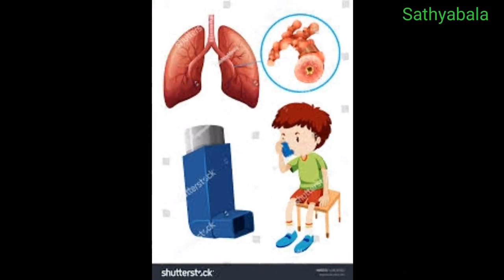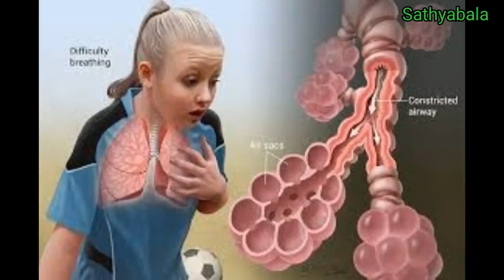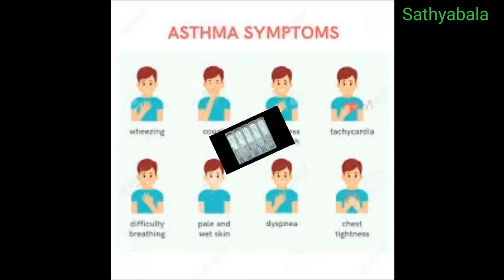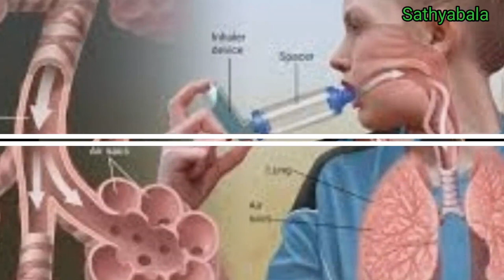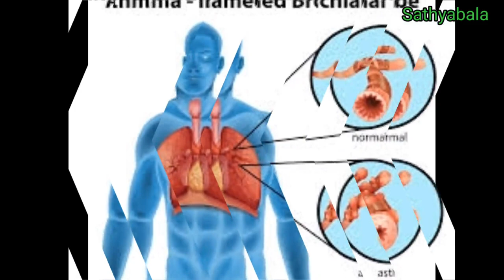asthalin inhaler, asthalin inhaler how to use, asthalin syrup, asthalin respules 2.5ml solution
asthalin inhaler
asthalin inhaler use
asthalin inhaler how to use
asthalin inhaler uses in tamil
asthalin inhaler side effects
asthalin inhaler price
asthalin inhaler tamil
asthalin inhaler side effects in tamil
asthalin inhaler for baby
asthalin inhaler baby
asthalin inhaler 200 metered dose
asthalin syrup
asthalin syrup uses in tamil
asthalin syrup for baby
asthalin syrup dose
asthalin syrup dx
asthalin syrup ip
asthalin syrup baby
asthalin syrup sugar free
asthalin syrup side effects
asthalin syrup side effects in tamil
asthalin salbutamol sulphate inhaler
asthalin salbutamol sulphate syrup
asthalin 100 ml
asthalin 100
asthalin 125
asthalin respirator solution 15ml how to use
asthalin 2.5
asthalin 2.5ml
asthalin tablet
asthalin tablet uses
asthalin tablet side effects
asthalin 2 tablet
asthalin respules 2.5ml solution
asthalin 200 rotacaps
asthalin 200
asthalin 250 inhaler
asthalin 2mg
asthalin tablet 2mg
asthalin tablet 4mg
asthalin tablet for bodybuilding
asthalin tablet dose
asthalin rotacaps
asthalin rotacaps uses in tamil
asthalin rotahaler
asthalin rotacaps 60 capsules
asthalin rotacaps dose
asthalin rotacaps dosage
asthalin rotacaps machine
asthalin rotacaps 100 mcg
asthalin rotacaps usage
asthalin rotacaps how to use
asthalin rotacaps with rotahaler
asthalin respules 2.5ml uses
asthalin respules uses baby
asthalin respules uses tamil
asthalin respules how to use
asthalin respules nebulizer
asthalin respules
asthalin respirator solution uses in tamil
asthalin respirator solution dose
salbutamol sulphate syrup ip
salbutamol syrup ip
salbutamol tablet
salbutamol inhalation ip 100 mcg/dose
salbutamol sulphate tablets ip 4mg in tamil
salbutamol respirator solution
salbutamol nebulizer solution bp
salbutamol inhaler
Healer Baskar